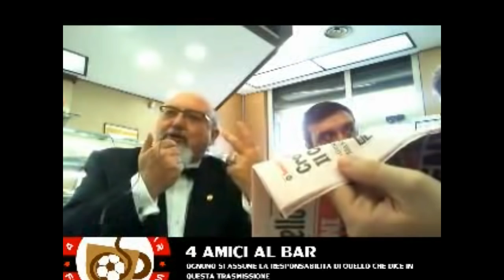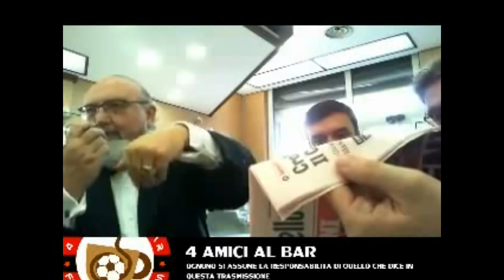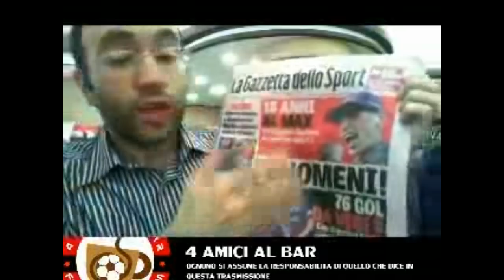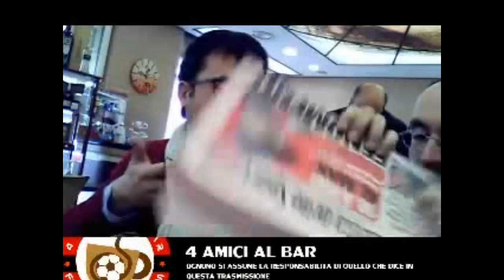35a 4 Amici al bar - “Prima digestio fit in ore”